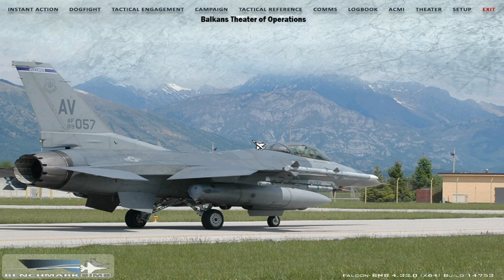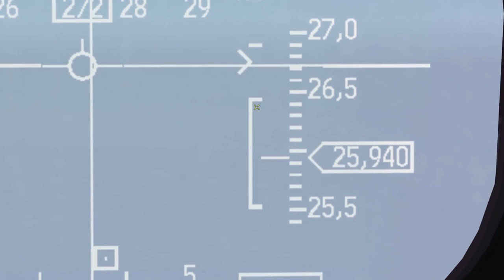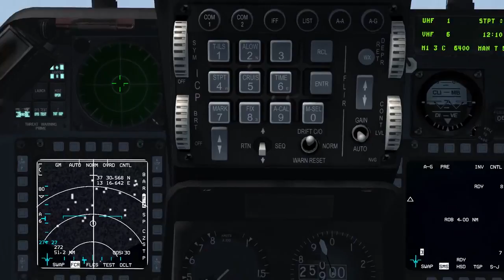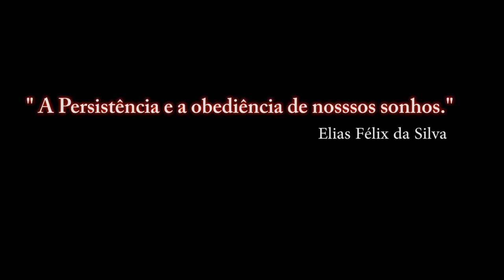FALCON BMS 4.33_ GBU-39 B-SDB- 3° Parte